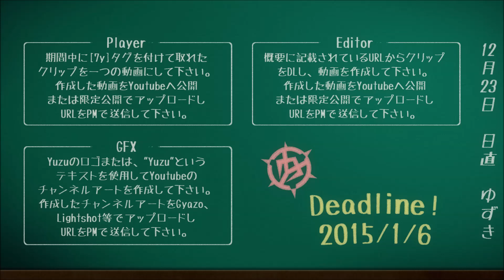YuzuUniverse 7th Recruitment Challenge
(^o^)

・Player
期間内に[7y]タグを付けてクリップを取って下さい。
必要があればレフトオーバークリップをレスポンス動画に含めても構いません。ベストクリップ等の過去のクリップは審査しません。

・Editor
URLよりクリップをダウンロードし、その中から4つ以上のクリップを使ってEditして下さい。

・GFX
Yuzuのロゴまたは、"Yuzu"というテキストを使用してYoutubeのチャンネルアートを作成して下さい。
ロゴ(.ai .png)はこちらからダウンロードして下さい。

締め切りは2015/1/6の23:59です。

質問はTwitter@withDoraまで